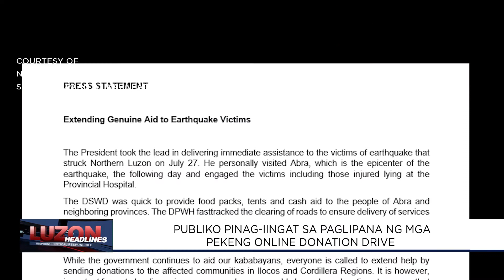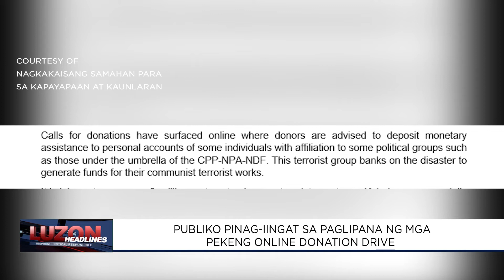Publiko, pinag-iingat sa paglipana ng mga pekeng online donation drive